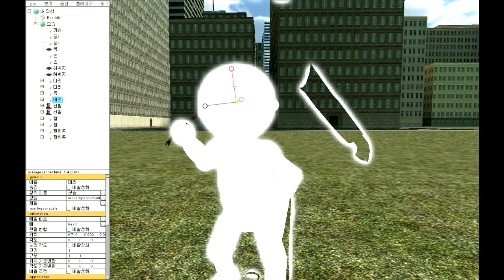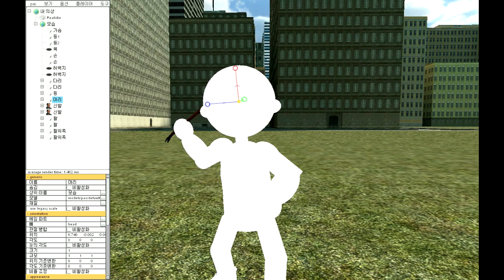[배포 종료]게리모드 PAC 공유 1편 - [멤버 PAC 베이스] [레알이다이]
*배포기간: 2015.4.3 ~ 2015 4.5*
레알이다이의 PAC공유 1편입니다.

무단 재배포 및 상업용으로 사용 절대 금지입니다!